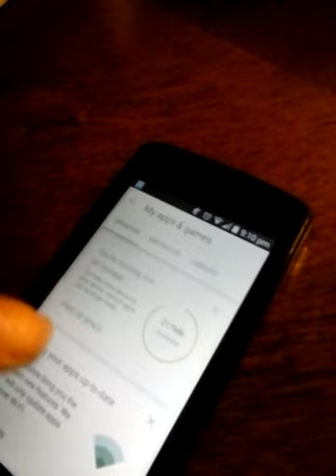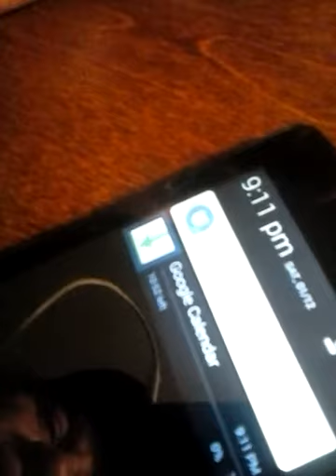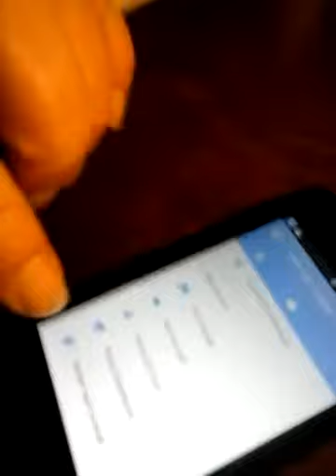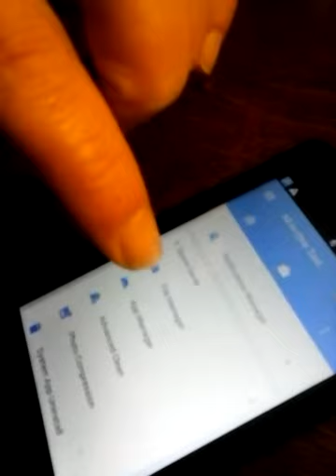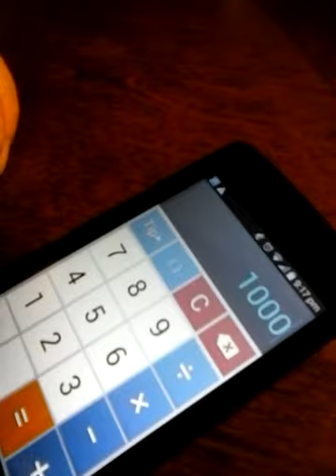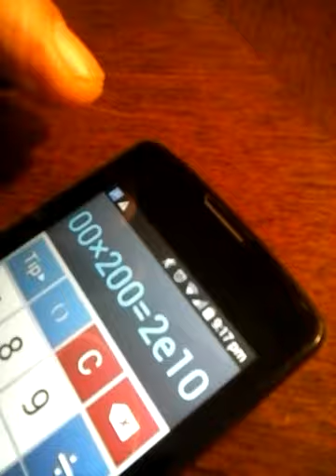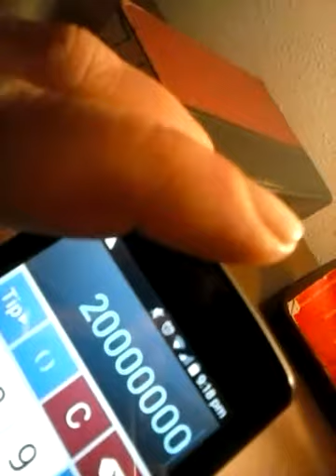January 13, 2019